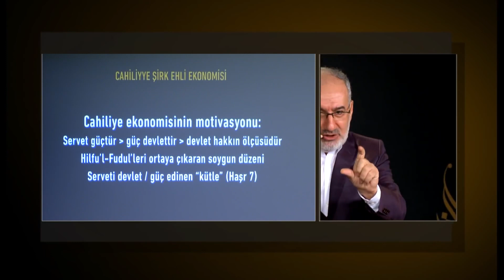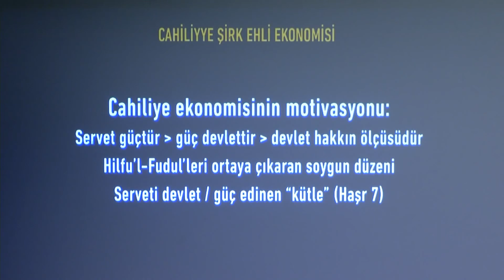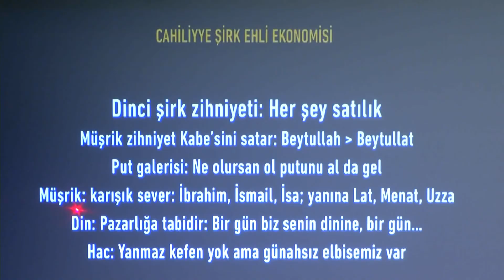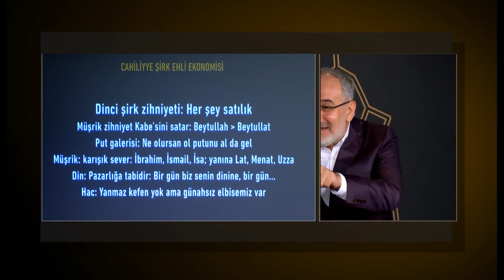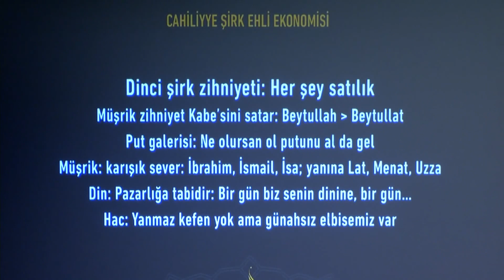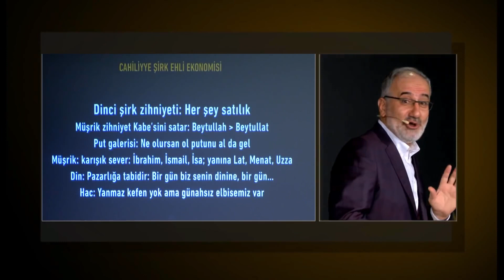Dinci şirk zihniyeti: Her şey satılık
14 Aralık 2018 tarihli Kur’an’ın Hayat Yürüyüşü 5. dersinden alıntılanmıştır.